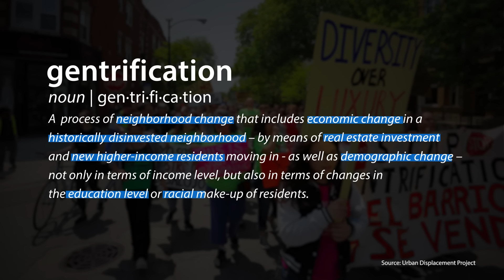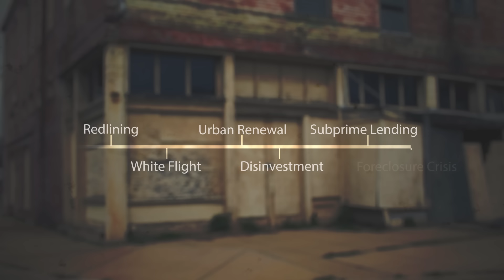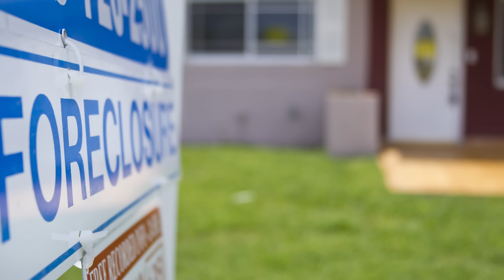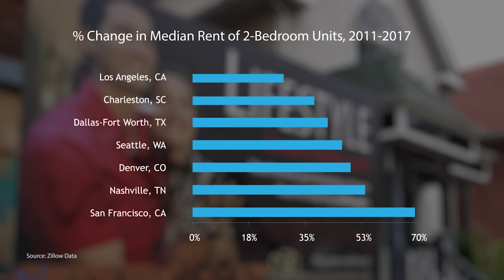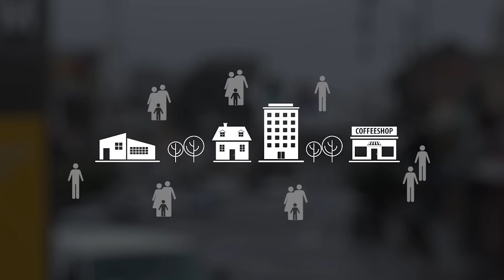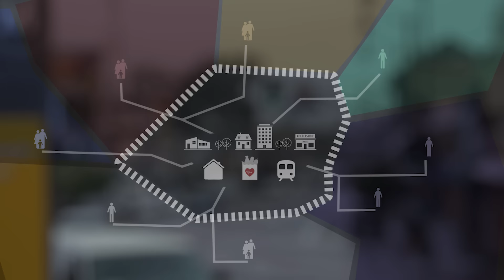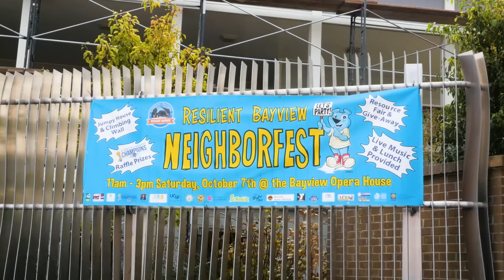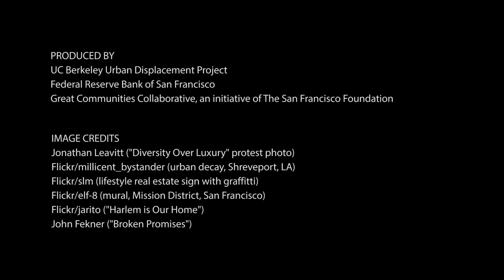Gentrification Explained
“Gentrification Explained” is a short video that unpacks what gentrification really means, getting beyond the buzzword. The video addresses what led to gentrification, what gentrification looks like on the ground, and the impact of gentrification on communities, including displacement.

(Check out our displacement explainer video, Pushed Out: Displacement Today and Lasting Impacts, if you haven’t already

So, why did we make this video? Gentrification is complex and needs some explaining. To understand it, there are three key things to consider:
1) The historic conditions, especially policies and practices that made communities susceptible to gentrification.
2) The way that central city disinvestment and investment patterns are taking place today as a result of these conditions.
3) And the ways that gentrification impacts communities.

We need to help ensure that as new investments take shape across our cities and regions, these investments generate healthy and equitable opportunities for everyone.

Produced by: UC Berkeley Urban Displacement Project, Federal Reserve Bank of San Francisco, and The Great Communities Collaborative, an initiative of The San Francisco Foundation.